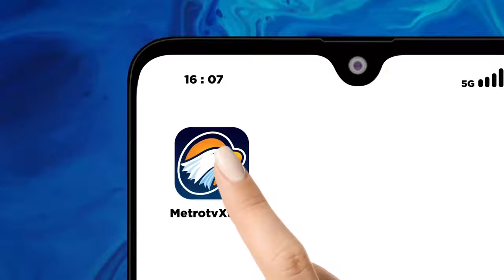Muhaimin Iskandar: Selamat Tahun Baru 2024!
MetroTV,

Cawapres nomor urut satu, Muhaimin Iskandar mengucapkan selamat tahun baru kepada seluruh pemirsa MetroTV.